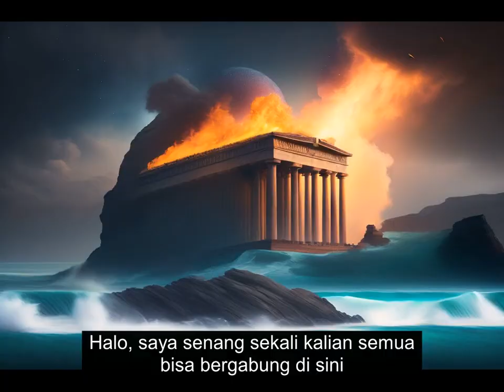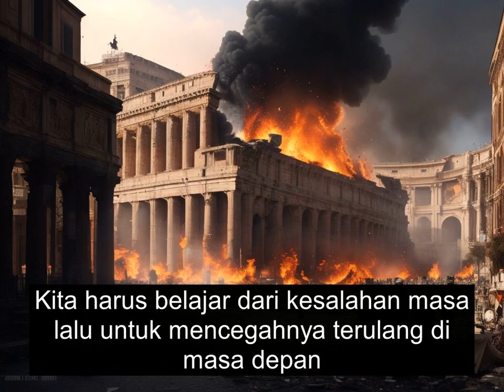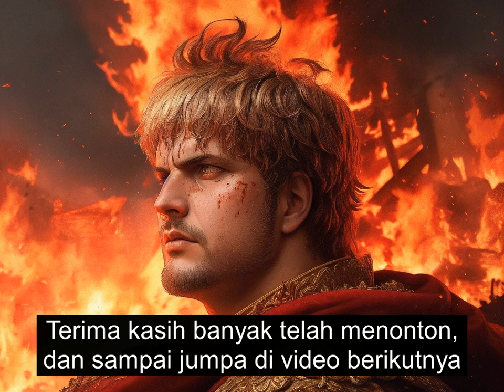Romawi: Kejayaan dan Kehancuran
Selamat datang di saluran kami! Dalam video pendek ini, kita akan mengajak Anda merenung sejarah epik Romawi yang menakjubkan. Bersama-sama, kita akan mengalami kegemilangan dan tragedi yang membentuk peradaban besar ini.

Bangunnya Roma dari kota kecil hingga memerintah dunia, hingga kemundurannya yang mengguncangkan bumi. Akan kita eksplorasi seni dan arsitektur yang mempesona, teknologi canggih yang mengagumkan, dan hukum yang membentuk fondasi sistem hukum masa kini.

Jangan lewatkan momen dramatis ketika Roma mencapai puncak kejayaannya, dan mengenal tokoh-tokoh luar biasa yang mendorongnya ke arah kebesaran. Mari saksikan intrik politik yang tak terhitung jumlahnya dan akhir tragis yang mengubah sejarah dunia.

Sejarah Romawi adalah cerminan kehidupan kita sendiri, dan kita dapat memetik banyak pelajaran dari kejayaan dan kejatuhannya. Bersama-sama, mari terus belajar dan menginspirasi!
pengetahuan umum,cara membuat,tutorial ,cerita dan pengetahuan.